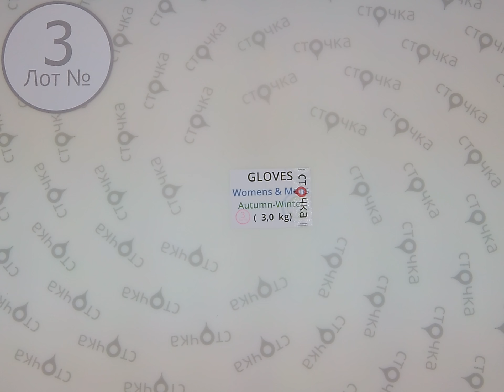GLOVES Womens&Mens Autumn - Winter 3, сток одежда оптом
GLOVES Womens&Mens Autumn-Winter (лот №3)
Женские и мужские перчатки (сток)
Страна: Германия
Демисезон
Цена за кг.: 12.15 евро
Вес мешка, кг.: 3
Цена за мешок : 36.45 евро